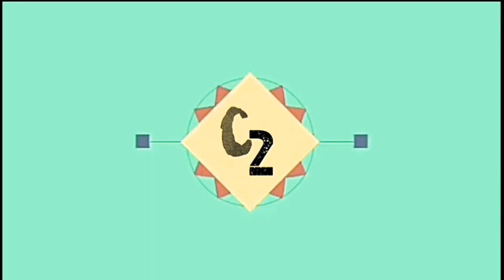2 simple experiment | Smoke ring | Huge foam | Malayalam | C2 TECh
2 simple entertainment experiment
How to make a Smoke ring
How to make a Huge foam
In Malayalam
C2 TECh
THINGS REQUIRED FOR HUGE FOAM:-
                           * First half piece of bottle
                           * Socks
                           * Solution:- Mixture of dish
                               wash and water
THINGS REQUIRED FOR SMOKE RINGS:-
                           * Bottle
                           * Joss stick (ചന്ദനത്തിരി)

All types of tech,
Travel, food, entertainment